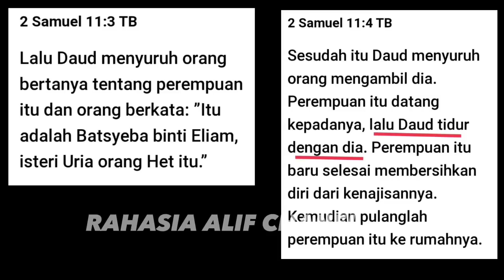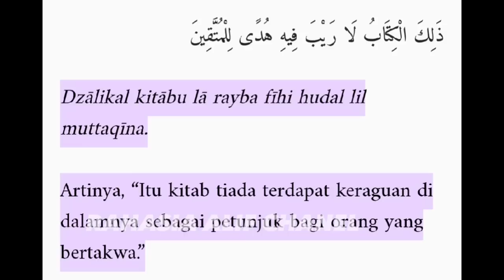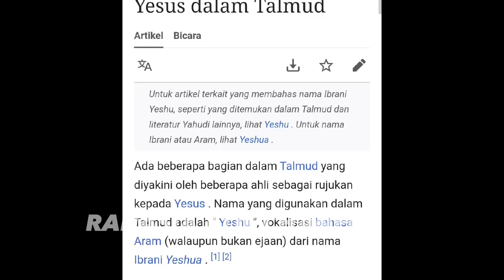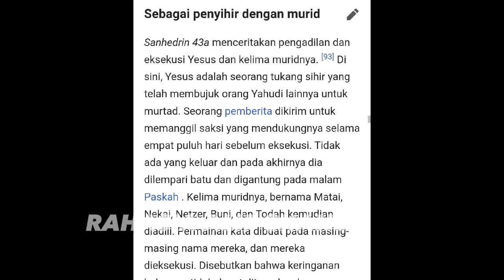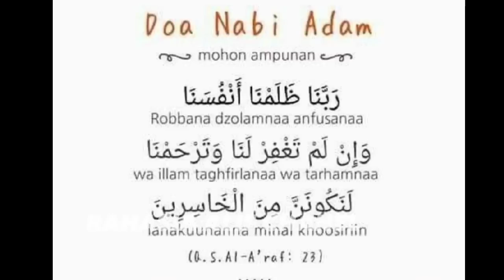NABI DAUD PEZINA LEBIH BENAR DARIPADA KISAH DALAM QUR'AN